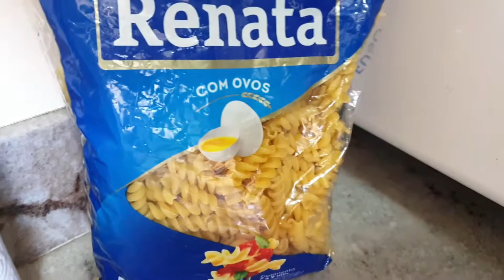MACARRÃO AO MOLHO BRANCO Bechamel - na pressão - Receita rápida | Tathi Calicchio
MOLHO BRANCO É MOLHO BECHAMEL ! Meu molho branco, base para qualquer molho, é uma receita rápida e fácil! Fiz este MACARRÃO NA PANELA DE PRESSÃO. Você vai gostar!

Ingredientes do MACARRÃO AO MOLHO BRANCO (bechamel)

• 500 ml de leite integral
• 2 colheres de sopa de amido de milho (maisena)
• 1/2 cebola picada
• 3 dentes de alho
• 1 colher de sopa de óleo
• 1 colher de sopa de sal

Para a MINHA finalização do macarrão usei
• 1 caixa creme leite
• 2 colheres de sopa de requeijão
• 2 colheres de sopa de queijo ralado
• 1 colher de sopa de azeitona picada
• 1/2 tomate picado em cubinhos

Obs.: finalize o macarrão com o que mais você gostar!